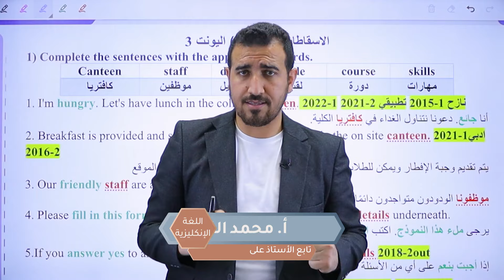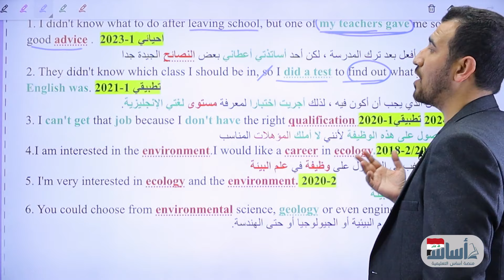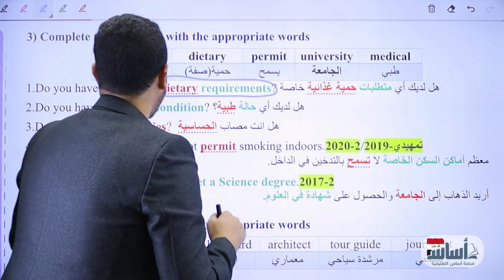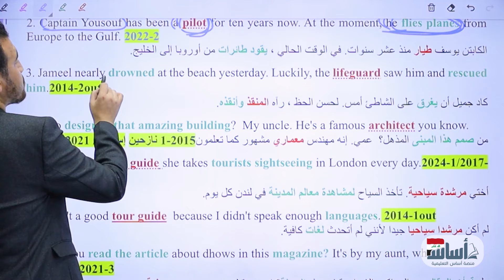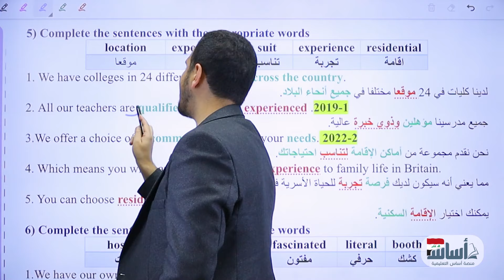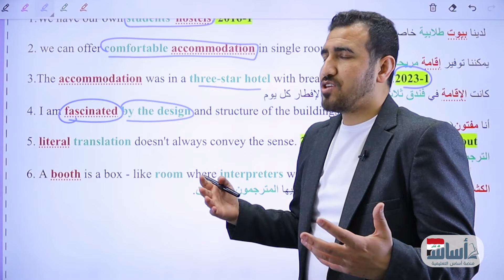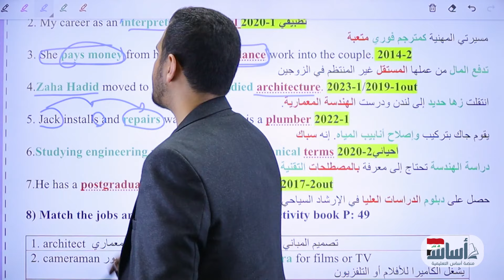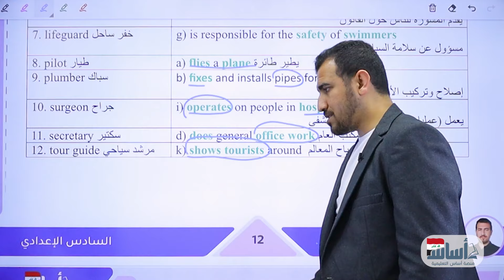اسقاطات اليونت الثالث | السادس العلمي والادبي